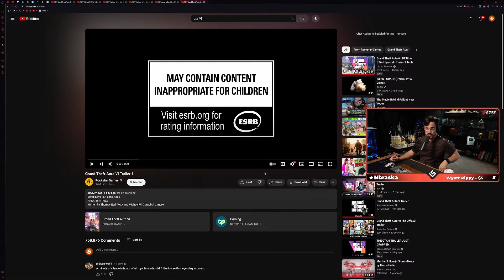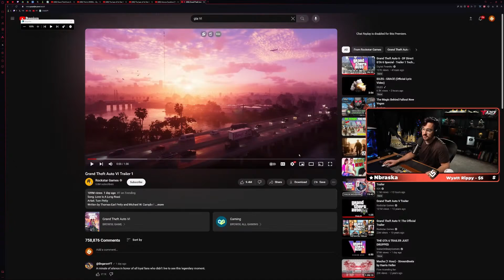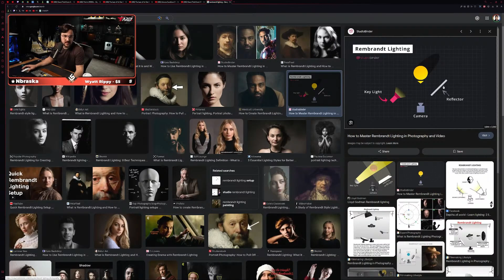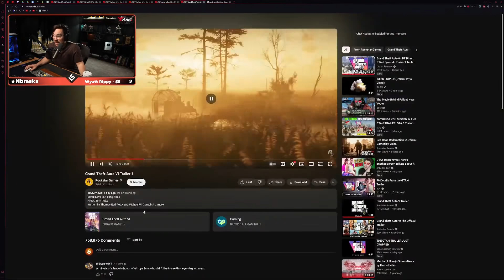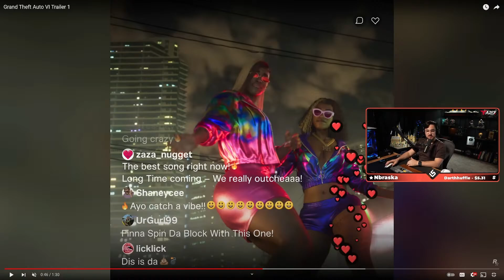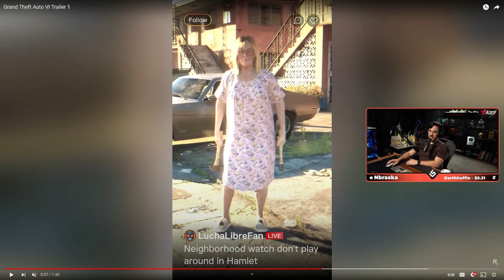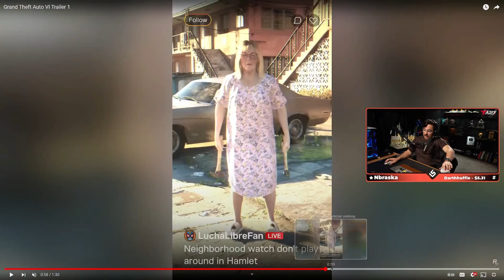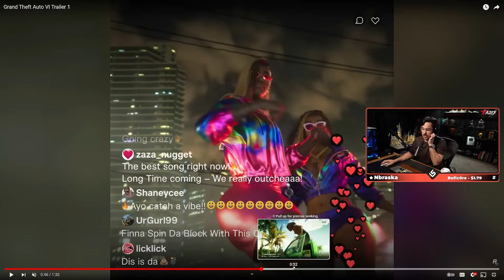GTA 6 Trailer Breakdown - Luke Reacts